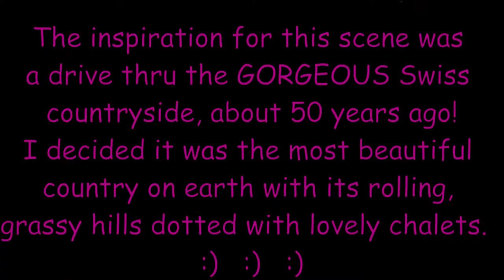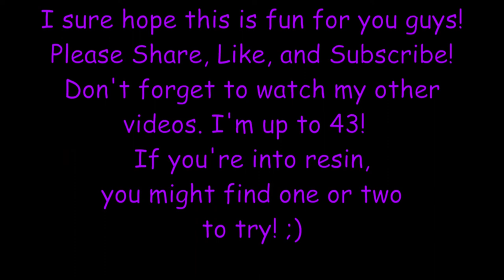[43] A Swiss Spring, complete with billy goat. LOL!!! 🐐🥰😁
OMG - the billy goat!  Resin coasters to remember my trip thru the Swiss countryside!

MATERIALS

WOOD CHARMS:
≋ Billy goat:

≋ Rooster and rabbit:

METAL CHARMS:
≋ Chalet 1:

≋ Chalet 2: (dog house, slightly modified. LOL!)

SUNS: (Drop 1 yellow and 1 orange ink, then sprinkle with fine orange glitter.)

GLITTER (snow):